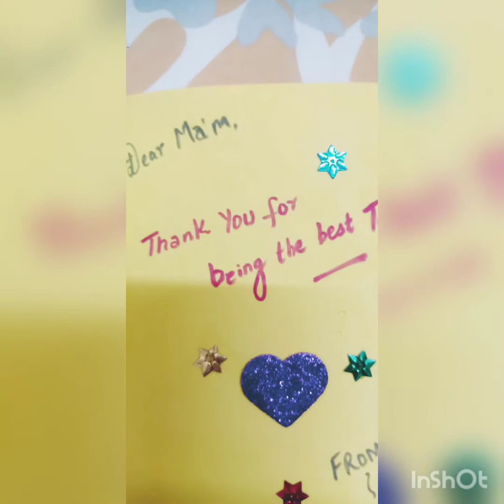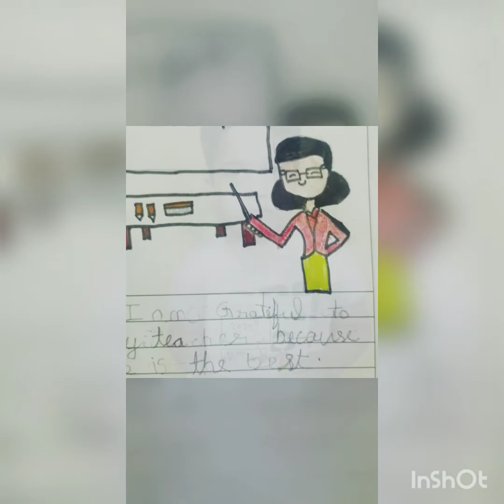Video of Term 2